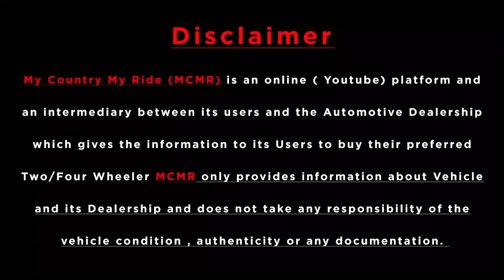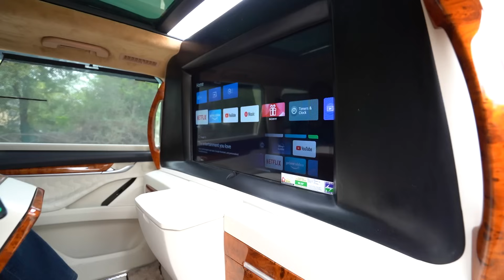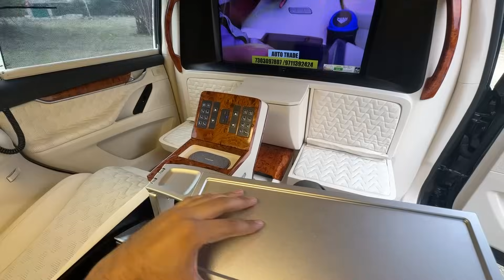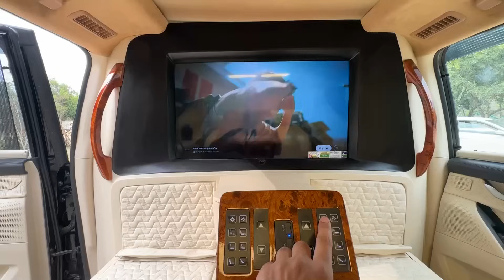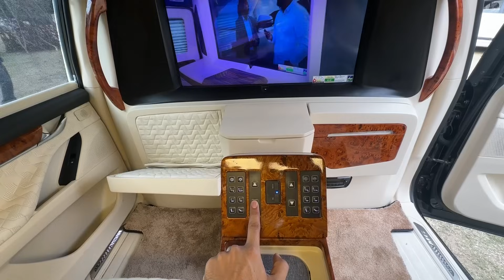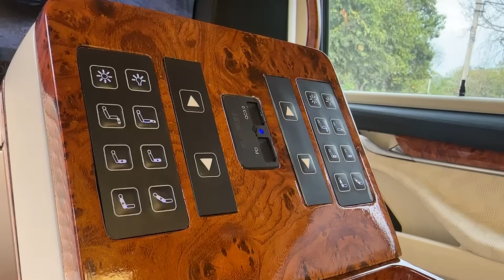MG Gloster को बनाया Luxury Vellfire Lounge 😍 First Time In India 🔥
AUTOTRADE  AVIATION
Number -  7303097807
Address: Plot No - 103, Pace City I, Sector 37, Gurugram, Haryana 122001